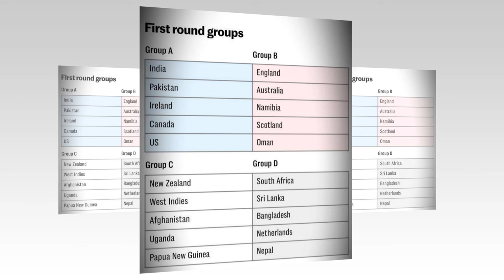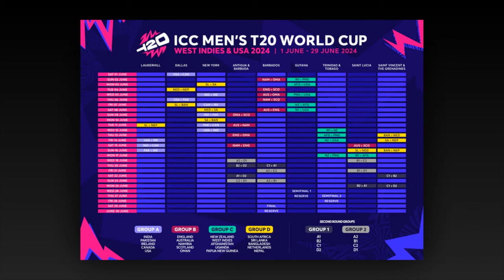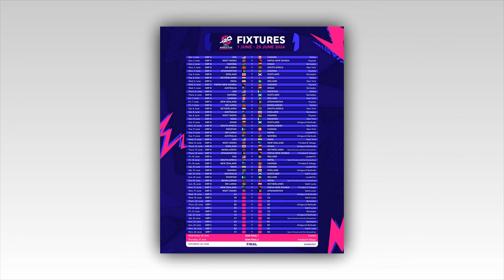टी–२० विश्वकपमा नेपालले खेल्ने खेलहरु ||nepalcricket